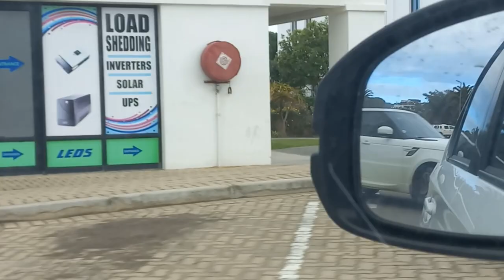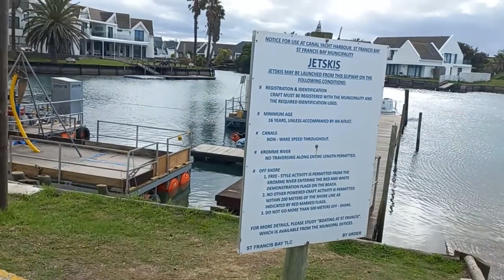Canal Village | St. Francis Bay | Garden Rout | South Africa | Pakistani Traveler | Moazzam Hussain